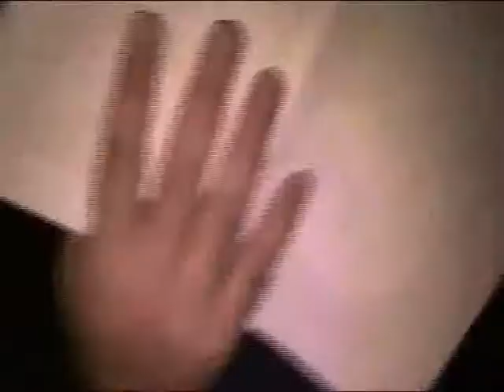Graffiti solo con blanco y negro 1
Chuky en blanco y negro por kAcOzIeN, Temazo de Dark LA Eme y Nerviozzo, "En el minimo"